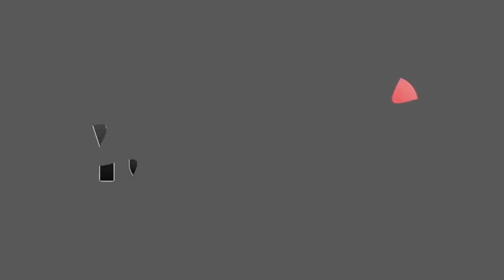CS:GO Moments - Weird ace w/ MAG-7